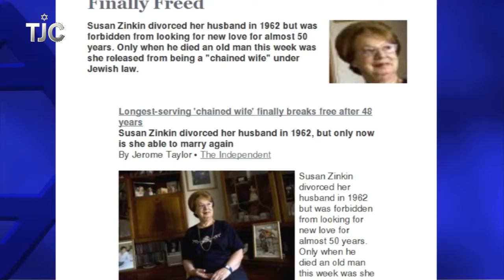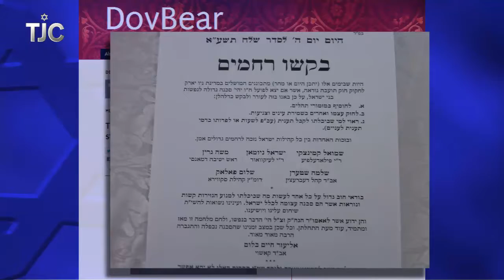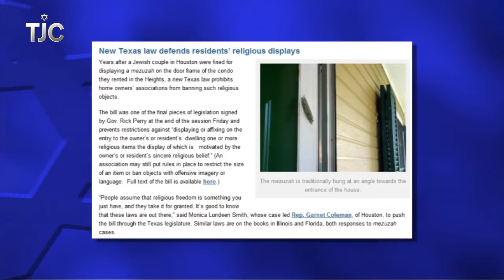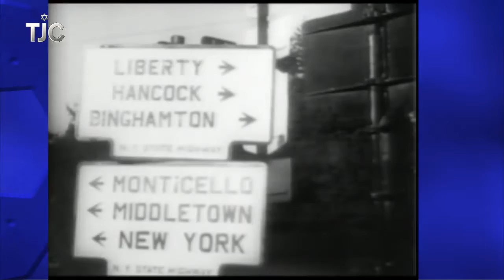TJC's Jewish News Week in Review: June 24, 2011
Top Stories from the Jewish world: Scandal in the Orthodox community includes violence, the Tony Awards most Jewish moments, turning back the clock on Jewish theater, and more.